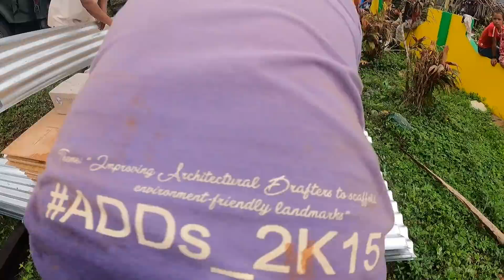PHILIPPINES ARMY IS AWESOME! Super Typhoon Home Building Relief Mission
OUR FINAL RELIEF MISSION WAS WITH THE FILIPINO ARMY IN BARANGAY ROSITA LIBJO DINAGAT... AND THEY ARE AWESOME!

After spending a few days connecting with locals who have had their lives devastated by Super Typhoon Odette, we organized a relief drop.  For this one, we brought lots of various home building supplies, to help the community start to get more shelters fixed.  As well, we setup a community generator station, so everyone could charge their devices. It had been two weeks without any power sources in this Barangay.

I am currently back in Cateel, but we will be doing another relief operation to Dinagat Islands in about a week.  I am super thankful for everyone that was involved.  From NORMMS to the Armed Forces Of The Philippines (Army), to all the donors.  You are helping people rebuild their lives here in the Philippines, and giving them strength and hope!

POWER ON!

We had a very successful relief mission to Dinagat!  THANK YOU!

In case you are thinking of getting involved in donations... check NORMMS FACEBOOK